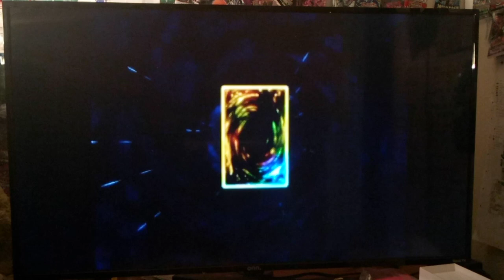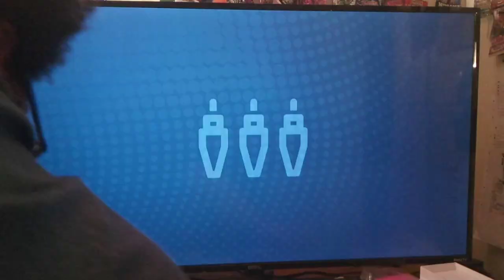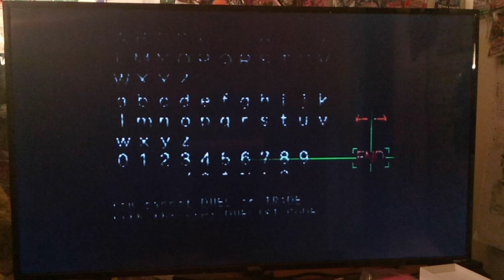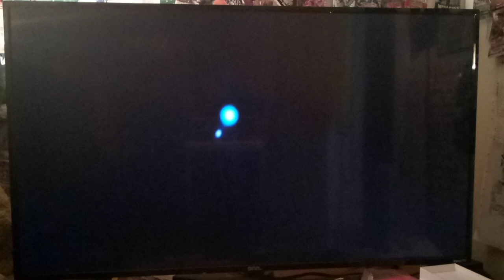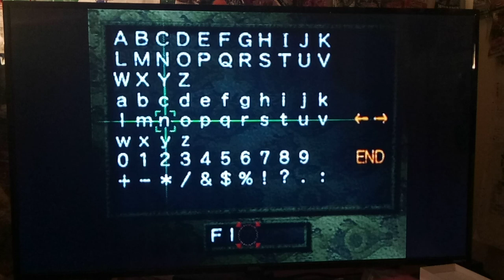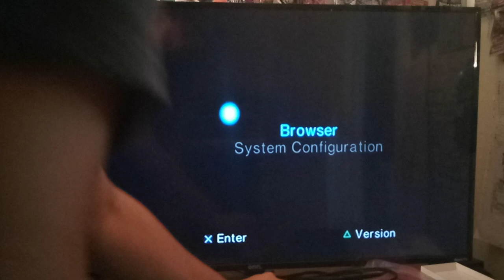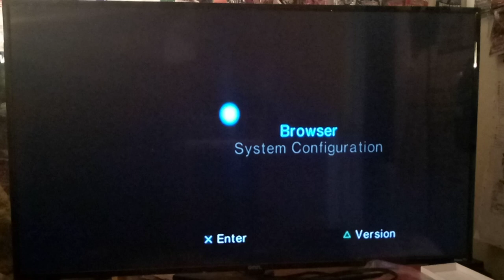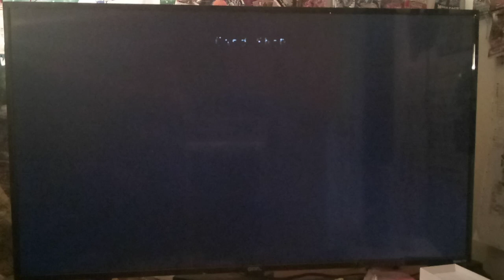Let's Play Yu-Gi-Oh! Forbidden Memories BONUS Part 0 - Set Sail To Fail!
Hey guys, how's it going? Welcome to my newest LP. This is a BONUS episode; I hope you all enjoy.  Here we show a bit of the behind the scenes in my fail of an attempt of the first Episode of this Let's Play of Yu-Gi-Oh! Forbidden Memories.   In today's episode, we start out on our journey in Ancient Egypt and find out we are the prince.  But, can we conquer our toughest challenge ever and win against the Game Itself?! Tune in to find out!